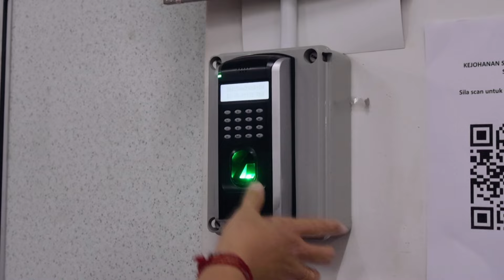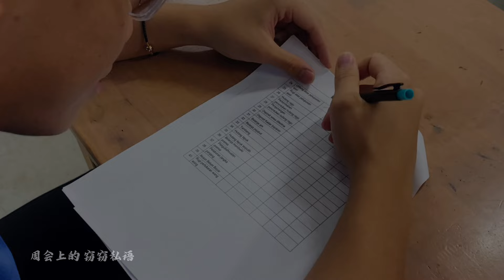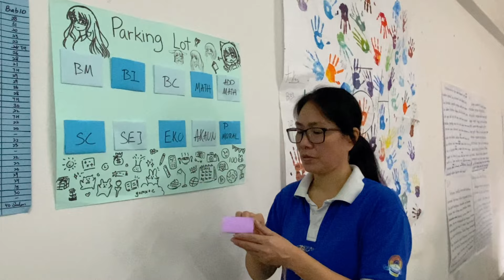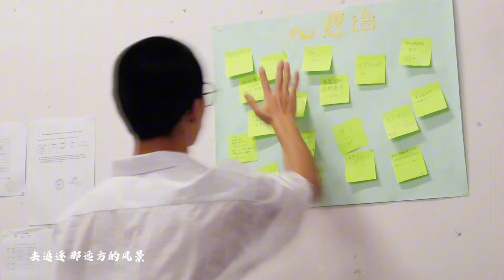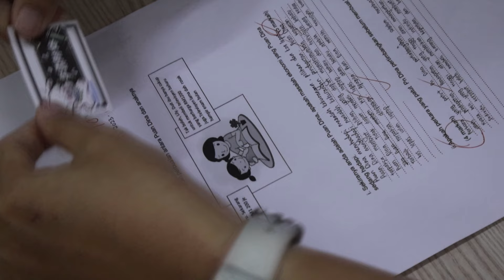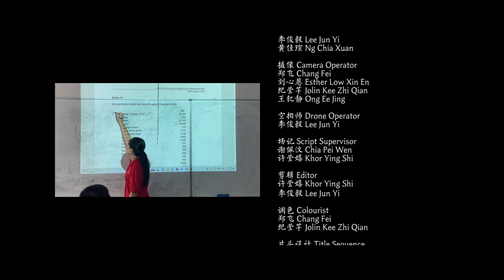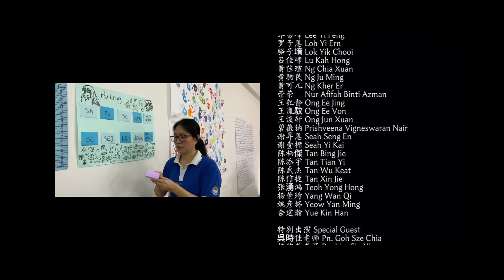MV 未完待续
五年过去，未来哪怕是形同陌路，还是不复相见，那又如何？缘分是一个极其深奥的话题，我们都无法窥探其中的千分之一。所以，既然无法改写结局，便就顺其自然。
一张照片定格了我们的故事，那本名为青春的书却仍然未完待续，因为故事没有完结，而是来到了另一个起点。

《未完待续》
词：纪远哲 许惠馨
曲：马芯宜

Verse
弹指之间 时光飞逝
谈笑之间 回忆往事
初入校园 彷徨无知
未来一切 充满未知

课堂上的 欢声笑语
在考场上 如过烟雨
周会上的 窃窃私语
围绕篝火 高歌一曲

Pre Chorus
当离别的钟声在耳边响起
我们将在彼此交汇的十字路口
互道别离

Chorus
我们的未来 充满着憧憬
再多的阻碍 都奋力前行
怀着梦想 坚守初心
去追逐 那远方的风景

勇敢的向前 去迎接挑战
所有的挫折 让我们坚强
不惧失败 不怕困难
 我们的梦想 在未来绽放

Rap
早晨阳光灿烂 仿佛热血赛场
五年的盛夏 承载着无数个欢乐时光
无论游戏竞技 我们一起闯荡
有欢笑有泪水 尽情把汗水挥洒

上课钟声敲响 迈着沉重步伐
然而这一切 即将成为令人怀念的过往
即使经历迷茫 也曾失去方向
奏响青春乐章 往后相约老地方

Pre Chorus
当希望的旋律在耳边响起
我们将在名为未来的十字路口
再次相聚

Bridge (乐器solo)

我们的故事未完待续

顾问老师 Teacher Advisor
许奕勤老师 Mr. Khaw Aik Kin

队长 Leader
许莹嬉 Khor Ying Shi

副队长 Leader Assistant
李彦彤 Kyra Lee Yen Tung

歌曲制作团队 Music Production
作词 Lyrics By
纪远哲 Kee Yuan Zhe
许惠馨 Michelle Khor Hui Xing

作曲 Composed By
马芯宜 Beh Xing Yi

吉他/鼓 Guitar/Drum
陈添宇 Tan Tian Yi

样本唱片编曲 Demo Arrangement

歌手 Singers
邱尚柔 Angelina Koh Shang Rou
陈思宁 Celine Tan Si Ning
黄勇润 Danish Eng
卢鍵田 Loh Kian Tian

MV制作团队 Music Video Production
制片人 Producer

导演 Director
李俊毅 Lee Jun Yi

副导演 Director Assistant
许瑜恩 Hee Yu En

编剧 Screenplay By
黄佳瑄 Ng Chia Xuan

摄像 Camera Operator
郑飞 Chang Fei
刘心恩 Esther Low Xin En
纪莹芊 Jolin Kee Zhi Qian

场记 Script Supervisor
谢佩汶 Chia Pei Wen

调色 Colourist
郑飞 Chang Fei

场务 Set Coordinate
颜嫣荧 Gan Yin Yin
许家芊 Koh Jia Qian
张泯瑜 Teoh Min Yu
叶靖萱 Yeap Jing Xuan

演员 Actors
钟乙瑄 Cheng Yi Xuan
赵曼伊 Chiew Mann Ee
周湧钧 Chow Yong Juin
吴梓晁 Goh Zi Chao
许珉铭 Khoh Min Ming
许莞鍱 Khor Wan Yan
许紫晴 Khor Zhi Qing
李家宏 Lee Jia Hong
李易峰 Lee Yi Feng
罗于恩 Loh Yi Ern
骆子堉 Lok Yik Chooi
吕佳峰 Lu Kah Hong
黄驹民 Ng Ju Ming
黄可儿 Ng Kher Er
荣荣     Nur Afifah Binti Azman
王钇静 Ong Ee Jing
王胤馼 Ong Ee Von
王浚轩 Ong Jun Xuan
碧薇钠 Prishveena Vigneswaran Nair
谢昇恩 Seah Seng En
谢壹楷 Seah Yi Kai
陈柄傑 Tan Bing Jie
陈武杰 Tan Wu Keat
陈信捷 Tan Xin Jie
张湧鸿 Teoh Yong Hong
杨莞琦 Yang Wan Qi
姚彦铭 Yeow Yan Ming
余建瀚 Yue Kin Han

特别出演 Special Guest
呉時佳老师 Pn. Goh Sze Chia
林欣莹老师 Pn. Lim Sin Ying
黄丽君老师 Pn. Ng Li Koon
陈巧祈 Tan Qiao Qi

呈现/制作 Presented/Produced By
威南日新国民型华中1923届毕业歌曲/MV制作团队

特别鸣谢 Special Thanks
威南日新国民型华文中学
SMJK JIT SIN II SPS
吴美珍校长 Pn. Goh Mooi Teng
李经丰副校长 Mr. Lee Keng Hong
陈保安副校长 Mr. Tan Poh Aun
林惠粧老师 Pn. Lim Hooi Chuang
班级 5 Humility
班级 5 Integrity
班级 5 Trusty
班级 5 Equality
班级 5 Unity

毕业快乐！我们的故事，未完待续🔜